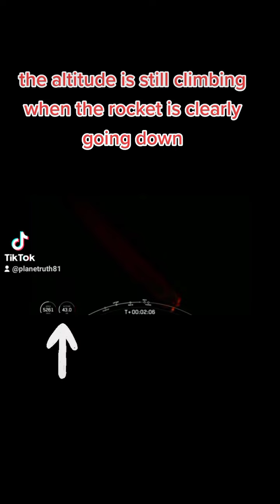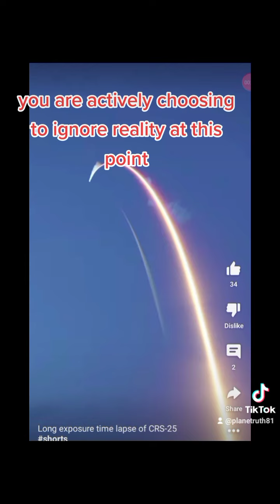the Disney arch